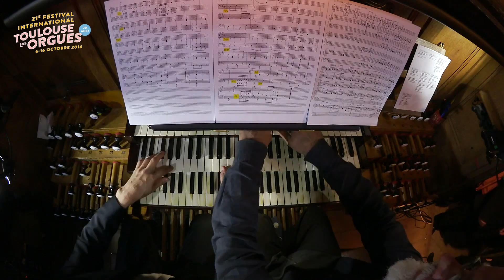TOULOUSE LES ORGUES A VINGT ANS ! L'hymne anniversaire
21e Festival international Toulouse les Orgues
Michel Bouvard, Jan Willem Jansen, László Fassang, Reitze Smits, au grand orgue
Charles Balayer, orgue hammond et Hervé Roblès, batterie
Concert du 14 octobre 2016 à la basilique Saint-Sernin de Toulouse